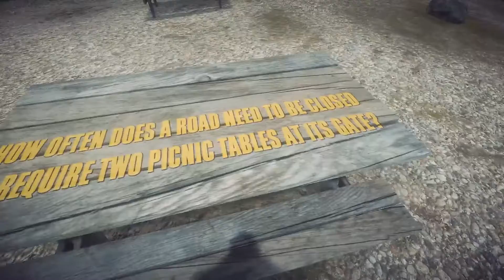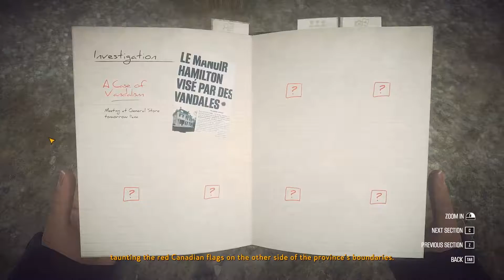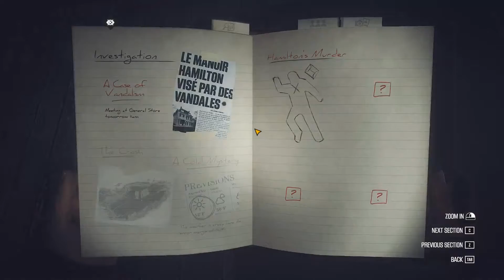Kona | DEJA VU!!!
Wait I'm Carl!

Thank you all so much for watching I hope you enjoyed this as much as I did making it! Feel free to show your support by leaving a like and subscribe to the channel and if you've done that already why not share this with a friend and remember I LOVE YOU ALL and I'll see you IN THE NEXT PARTY!!!